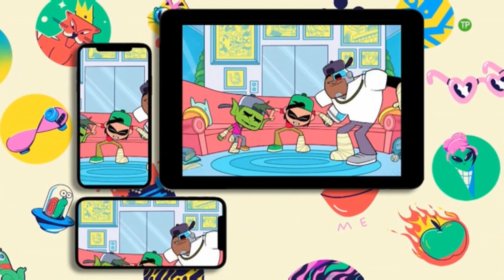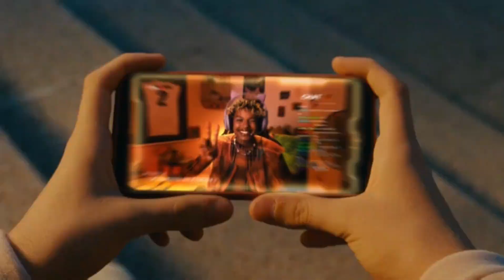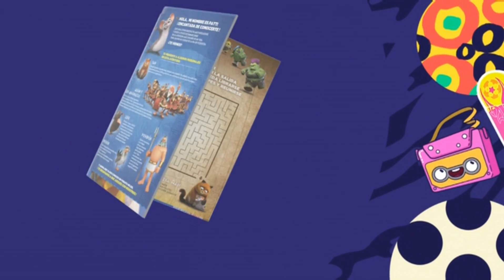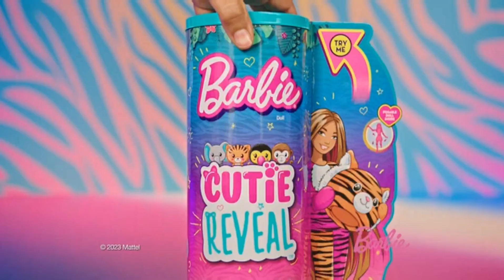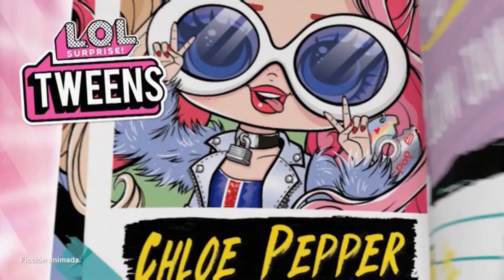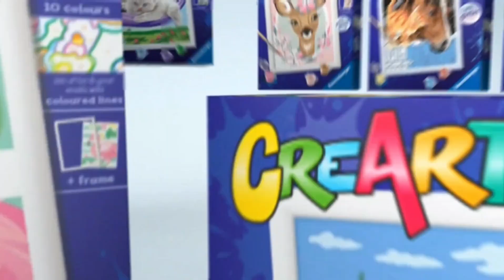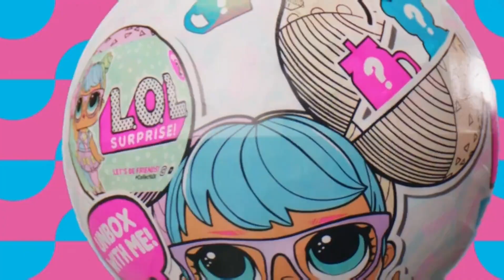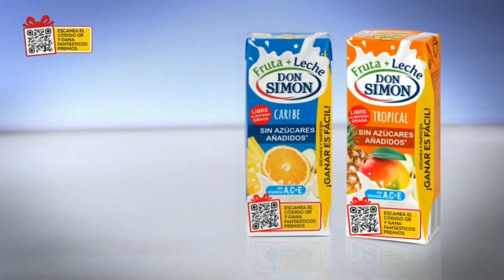Tandas Comerciales Boing España (Mayo 2023) (2)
© Warner Bros Discovery Americas / Warner Media / AT&T / Turner Brocastim System / A Time Warner Company / Mediaset España.